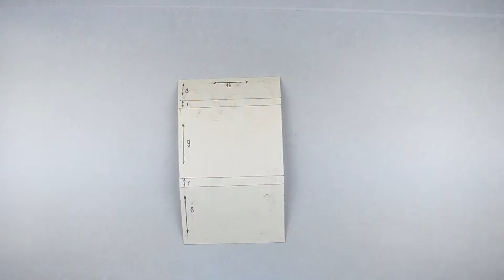COME FARE PORTAFOGLIO DI CARTA FAI DA TE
Portafoglio di carta fai da te. Oggi vi insegno come fare portafoglio di carta arcobaleno decorato emoji. Ecco oggetto fai da te da realizzare in casa.

Materiali:
-carta colorata
-nastro biadesivo
-colla
-cartoncino